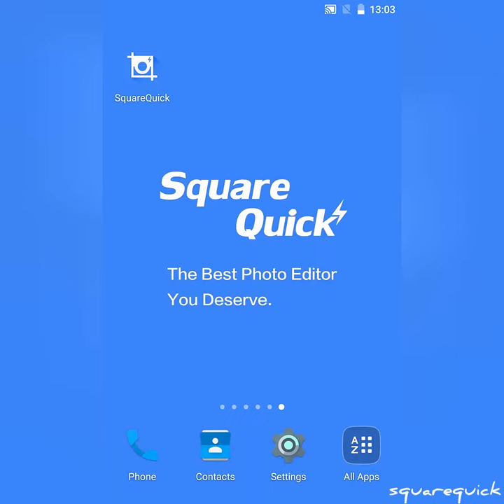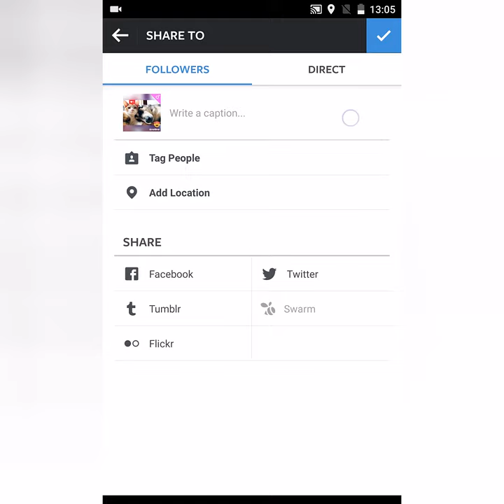Square Quick - No Crop Photo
The best photo editor you deserve.